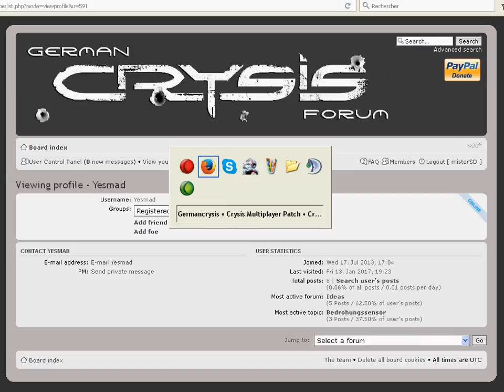crysis 1 2017 20 players !!!! 14/01/17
Players :

SashsBrest ($0SASHS)
Comrade
ZadrotStyle
GABBA-[CRO]
Led
Andrey
HeanDel (Fluorum)
HoneY^ / Pika ($0Nutella)
Toshack77
Zi; (HelloWorld)
misterSD ([HN]Imperator)
Nomad (Titanium)
Smirnoff (EsL^Smirnoff)
lol-nice-memes !
[CU]_ArhangeL_ukr
Nomad (nasty)
warlord1911
Nomad (Actinium)
Badboy
Fantastic
Nomad (Go$)
Nomad (Lithium)
Tomb_Raider